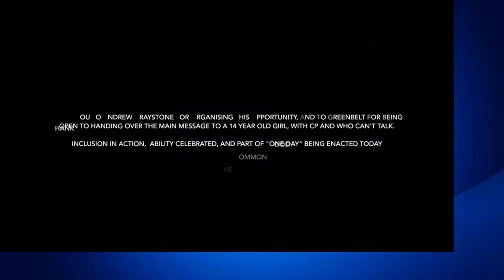Becky Tyler at Greenbelt 2017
Here's Becky Tyler's amazing sermon, preached at the 2017 Greenbelt Festival communion service, Bring A Body. With thanks to Becky and her family for permissions and to our wonderful Greenbelt signing team for arranging the signing inset on this edit.

You can read all about the communion service at Greenbelt that year – including a full sound recording of the whole service and resources downloads from it.

You can find Becky on he own Youtube channel at Eye Gaze Girl